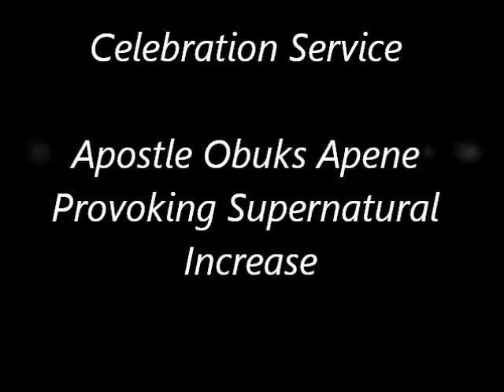Pastor Apkene Obuks Provocation to Supernatual Increase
Message delivered on May 11,2014, at Deliverance Church international Kasarani-Zimmerman by Apostle Obuks M. Akpene during the Celebration Service in the Church.
Apostle Obuks M. Akpene is the president and also the Senior Pastor of Power of life World Outreach a.k.a. Polwo Ministries, which according to church growth, is the fastest growing church in the Niger-Delta region of Nigeria.